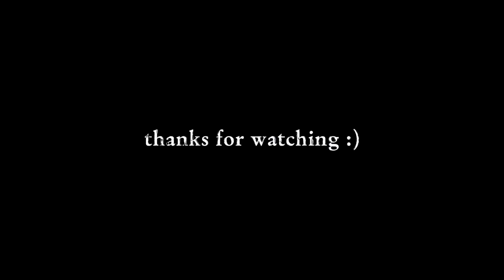TRYING *ROCK CLIMBING* FOR THE FIRST TIME WITH COBY!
in this video, coby and i try rock climbing and bouldering for the first time!